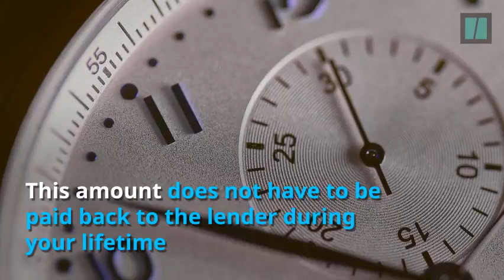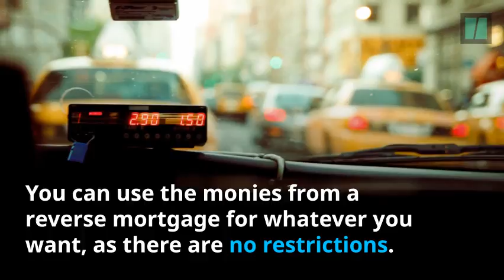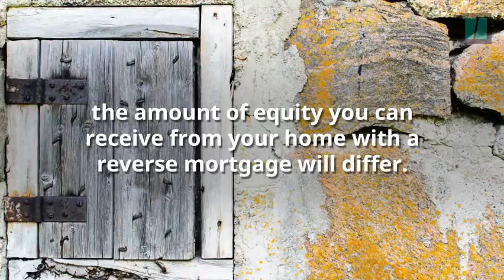Do You Qualify For a Reverse Mortgage